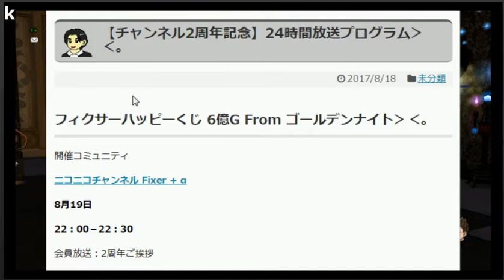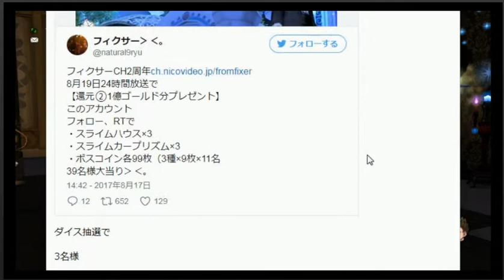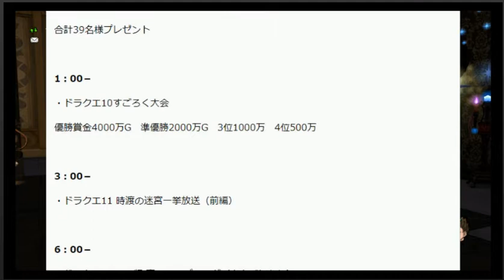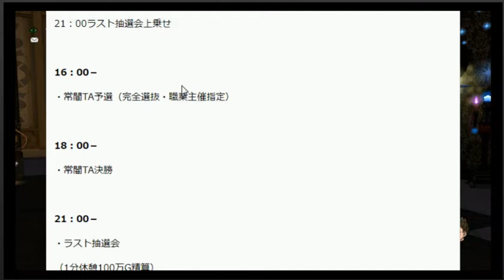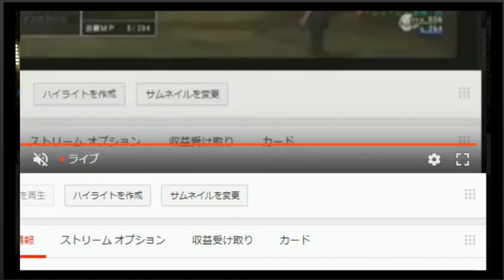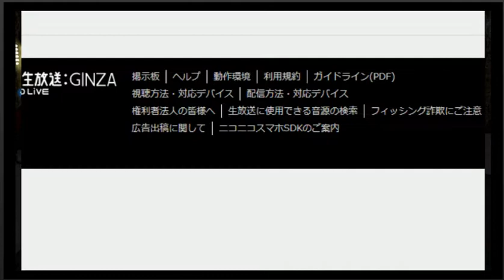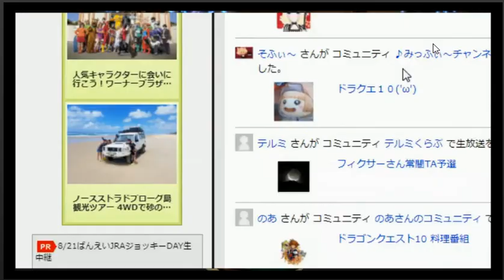常闇選抜ＴＡ募集＆予選